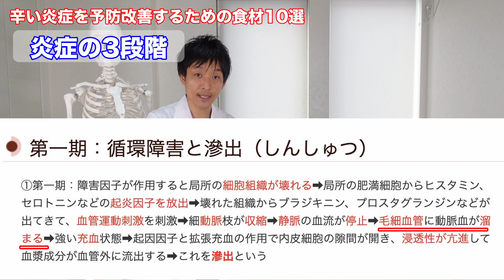【10選】長年苦しんだ腰痛や関節痛、生活習慣病を改善する食材をお伝えします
ルーツケアストレッチちゃんねるの太田です。今回は、『炎症を改善する食べ物10選』というテーマで、炎症の原因や修復の過程、それを改善する食べ物について紹介させて頂きました。つらい腰痛や肩の痛み、膝の痛みや消化器の炎症疾患の改善にお役立て下さい！

【動画目次】
00:00 オープニング＆今日のテーマの説明
00:39 炎症とは？
04:44 フリーラジカルと抗酸化物質について
08:56 チャンネルの紹介
09:43 炎症を改善する食べ物10選
13:19 今日のポイント&まとめ
13:46 炎症改善に悪い習慣3選
11:35 次回予告&エンディング

他の人の動画で関連する動画
🔹強力な抗炎症作用のある食品ベスト10を発表します【栄養チャンネル信長】

🔹慢性炎症を止める７つの抗炎症食品［予防のための栄養学入門］慢性炎症を防ぐ抗炎症食品

🔹【話題作】「たった１００円！？炎症を抑える極上の食べ物」を世界一わかりやすく要約してみた【本要約】

ルーツケアストレッチちゃんねるの紹介
「つらい症状を自分で解決！」をテーマに元理学療法士で治療家の太田が、ストレッチ方法やストレッチグッズなど、痛みの解消や健康寿命を向上させるためのノウハウを配信中！

🎽つらい症状を解決する為のストレッチ方法
🔧ストレッチグッズの紹介、使い方

を出来るだけ丁寧にわかりやすくお伝えしております。

【太田晋太郎：プロフィール】
30代、治療院経営者兼院長。株式会社ルーツケア代表取締役社長。JOPA（日本オステオパシープロフェッショナル協会）でオステオパシーを学ぶ。
2016年:理学療法士8年目、北海道帯広市に「整体院ルーツケア」開業。
2021年:「株式会社ルーツケア」設立。4人の仲間と共に日々楽しく活動中。
ビジョン:「人々の健康寿命の向上に貢献する」という夢を叶えるために情報を発信中！

事業・活動のご紹介
【株式会社ルーツケア】